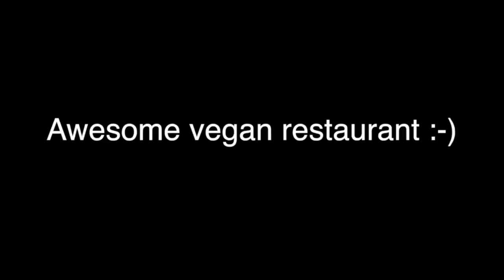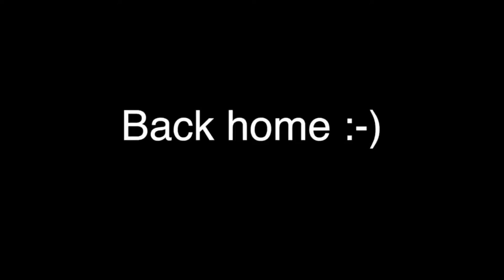Our First Trip To Boston Together || Driving In Boston Is A Nightmare || Driving In Boston Is Hard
Our first trip to Boston together to visit family and driving is a nightmare. We were able to spend some quality time with friends and family and even walk around the town a bit.